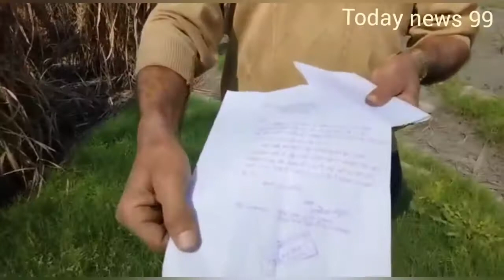सहारनपुर किसान को आत्महत्या के लिए मजबूर कर रहा है। शुगर फैक्टरी का प्रबंधक ।